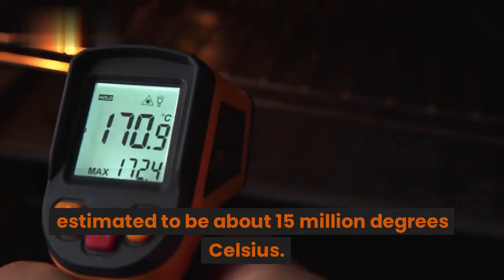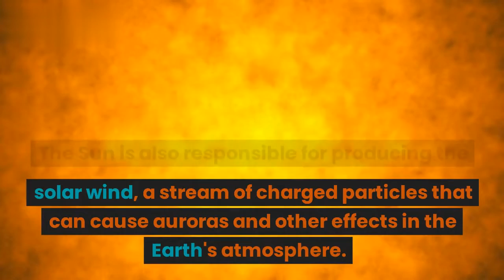Interesting Facts About Sun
Here Are Few Facts About Sun